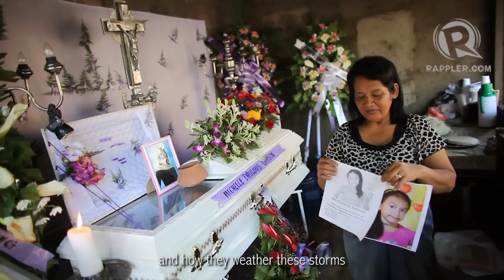The falling sky: A Rappler short story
More videos on Rappler Follow Rappler for the latest news in the Philippines and across the globe. MANILA, Philippines - Six months later after typhoon Sendong laid waste to Iligan, visual artist Kiri Lluch Dalena lets a fallen tree tell the story tell the story of a storm that stole a city. Read the full story at Rappler,com Follow Rappler for the latest news in the Philippines and around the world.